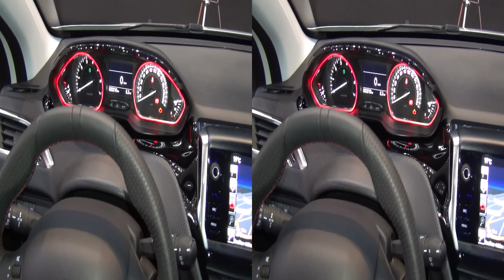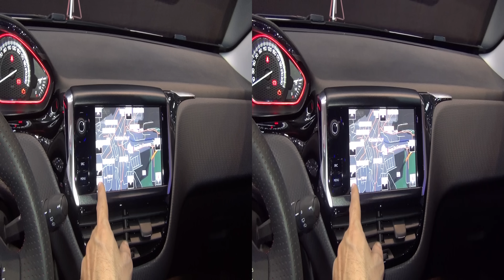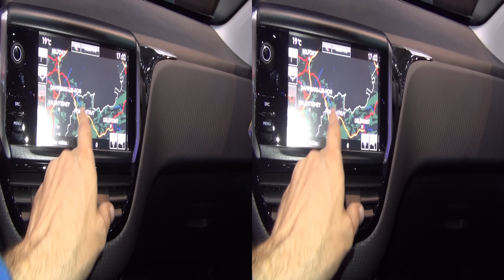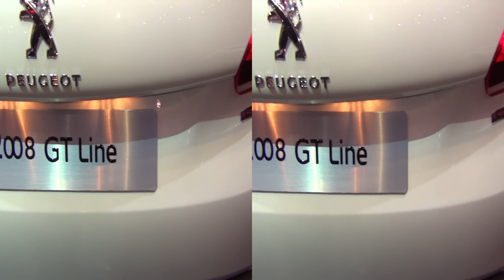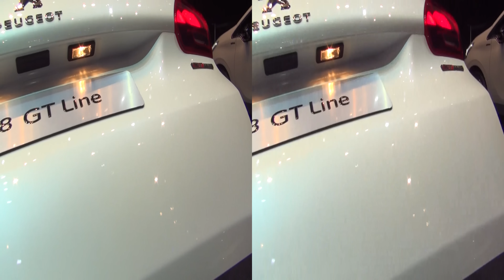Peugeot 2008 GT Line Allure PureTech 130 EAT6 Stop&Start (2016) Exterior and Interior in 3D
2016 Peugeot 2008 GT Line Allure PureTech 130 EAT6 Stop&Start car seen in 3D. Prices start from 18 900 CHF. Shown vehicle price is 26520 CHF.